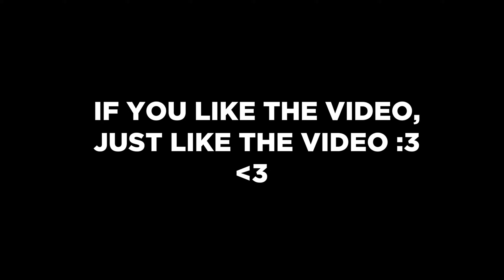⚔️ LOST ARK FUN MODES! MOBA, BATTLEROYALE AND MORE! TRAILER - LOST ARK RONIN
／›　　フ
　　　　　|  　_　 _ l
　 　　　／` ミ＿xノ
　　　 /　 ヽ　　 ﾉ
　| (￣ヽ＿_ヽ_)__)
　＼二つ